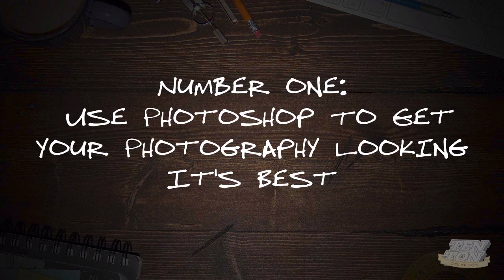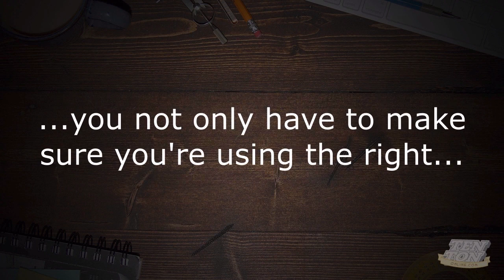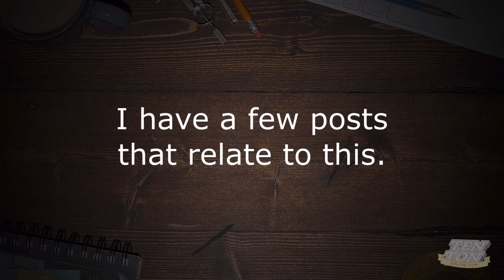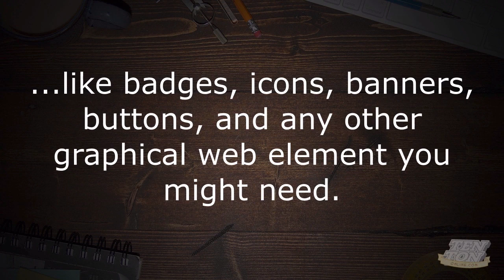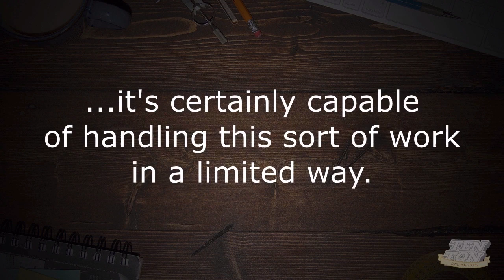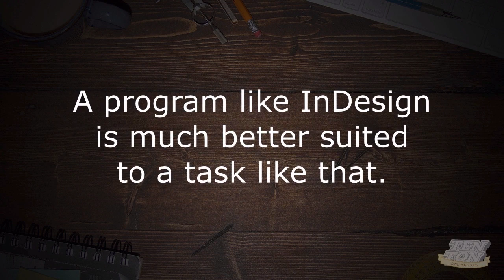5 Different Ways To Use Photoshop In Your Small Business | tentononline.com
Photoshop's powerful. It can do a lot. And for your small business, there are a bunch of different ways you can put it to use. Just what is Photoshop capable of and how can you get the most out of it? Stick around and find out!

Show Notes:

[SHOW NOTES]

* Keep these three web services with separate companies. Here's why